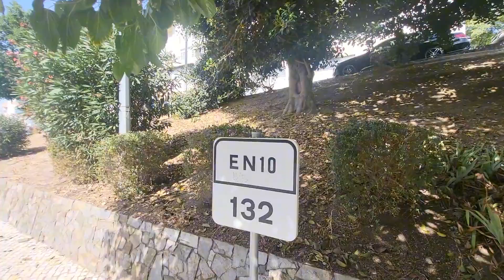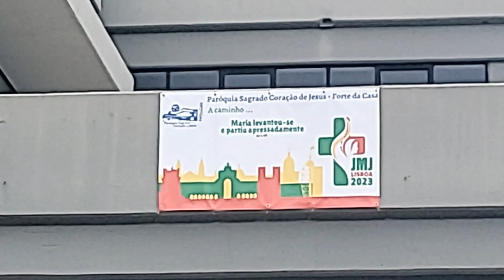Forte da Casa, Portugal 🇵🇹